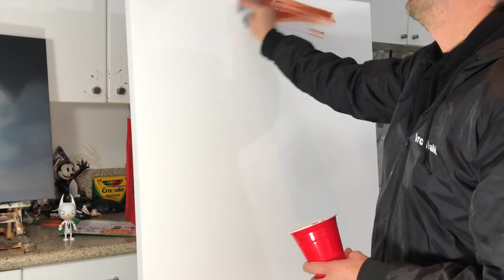Painting a Superhero on his quest to earn his sword in “ Kitron part Deux, The Sword in the Scone”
brushes. Every hero has a story. Just as Arthur needed Excalibur to catapult him to be king, Kitron needed to find his sword to make him THE GREATEST HERO EVER!

For centuries, all the worlds including the Outside have been plagued by the threat of the famished world eaters. The only known hero strong enough to stand against this hungry hoard and their devious plans is the legendary "Defender of the Outside” Kitron, a formidably tall warrior composed of five fierce porcelain kittens whose companions are known as the Starry Knights! Brought to the Outside years ago, he himself became a Starry Knight to learn the ways of this world before setting off on his own adventures… with a duck.